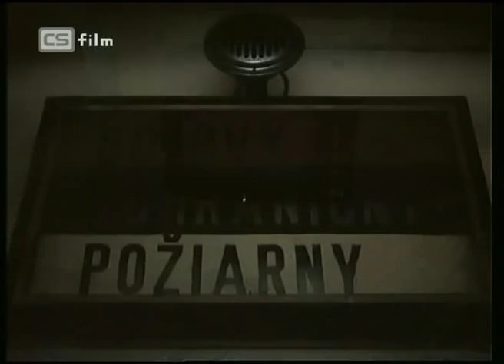Akcia Edelstein ukazka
Zasah Pohranicni straze, SNB a Dunajske PS na statni hranici